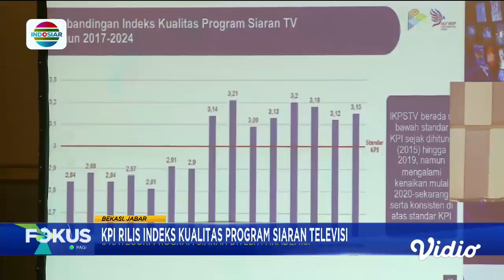KPI: Kualitas Program Siaran Televisi Indonesia Meningkat, Naik 0,3 Poin di Periode I 2024| Fokus